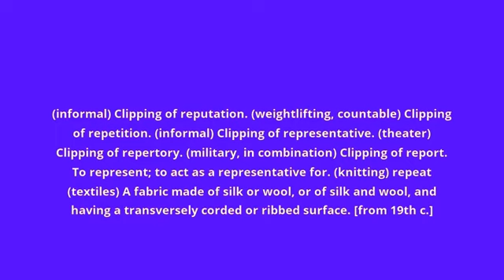what is the meaning of rep